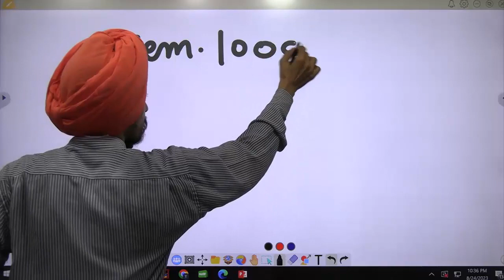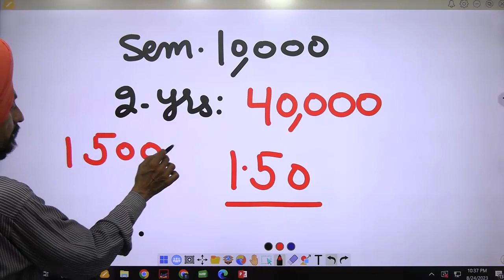Fees in government colleges of education of Punjab Punjab B Ed Admission 2023 24 l Dr. Tirath Singh